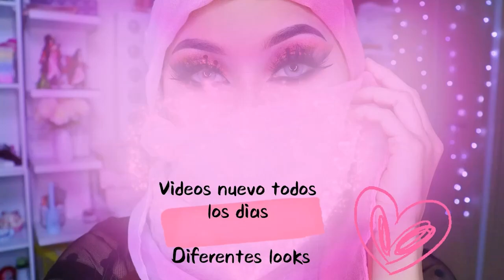LABIALES DE COLOURPOP Y DELINEADORES DE LABIOS 😍🤎 GLOSSY LIP STAIN y LIPPIE PENCIL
🌸bienvenida

Set de lápices rojos code “5cristina “

Set de labiales 😍 cde “5cristina “

       🌻TIENDAS FAVORITAS